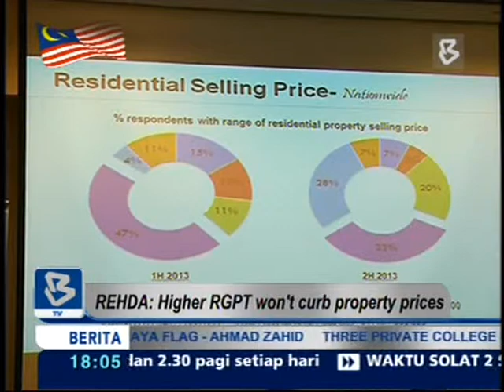02-09-2013-REDHA: Higher RFPT wont Curb Property Prices